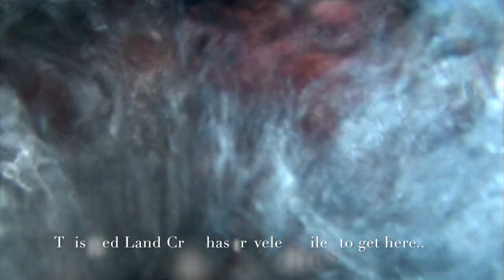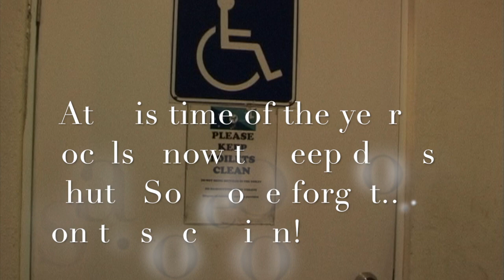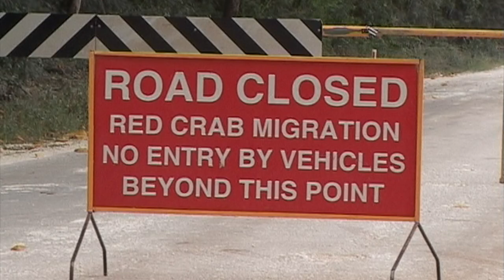Red Crabs risk it all to complete their Journey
Red Crabs are endemic to Christmas Island. A land Crab that every year completes an epic journey from the rain forest floor to the beaches of the island. These crabs cannot breathe under water but risk their lives to deposit their eggs into the sea. 10 million or more do this every year ,its well documented and its become a tourist attraction. The crabs get special treatment with some roads being blocked from traffic.  Just don't forget to shut your doors during the migration.
Video footage copyright: Pang Quong. Background music sourced from u tube music Title. Dreaming in432 Hz by ,Unicorn heads.